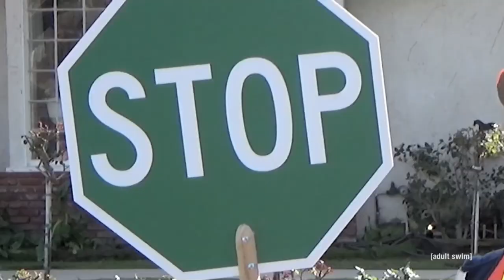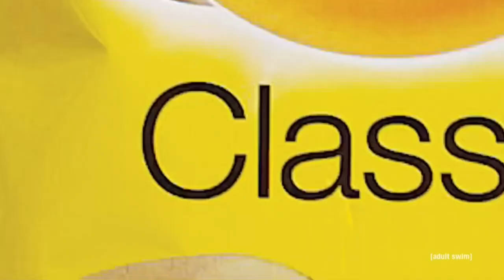Crossing Guard Eric Andre - Eric Andre Show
Eric Andre show season 5 pranks